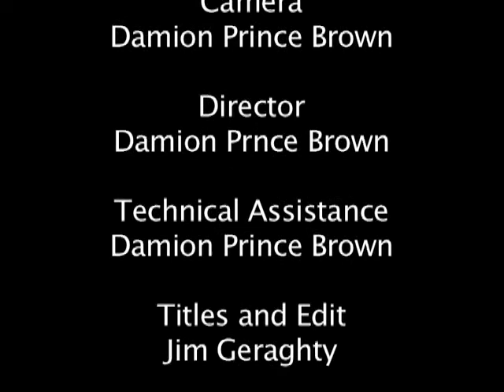Hell & High Water II: Adapting to Climate Change San Rafael and Marin - Part 2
BCDC Chief Planner Joe LaClair
Sea Level Rise Consultant Jeremy Lowe
and San Rafael Community Development Director Paul Jensen
We continue the conversation about what San Rafael and Marin can do to adapt to sea level rise and other impacts now taking place--while keeping the Climate Crisis manageable by leading the transition off fossil fuels.